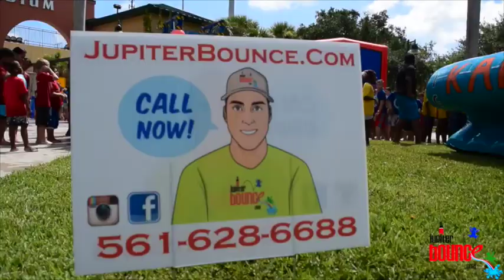AMAZING FLYING DRONE BOUNCE HOUSE VIDEO AT ROGER DEAN STADIUM JUPITER BOUNCE HOUSE RENTAL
JupiterBounce.com provides everything you need when planning a party, from tables and chairs to photo booth rentals and everything in between. We have it all: giant water slides, inflatable bounce houses, dunk tanks and snow cone machines. Our service area spans throughout Jupiter, Tequesta, Palm Beach Gardens, Juno Beach and Stuart with free delivery throughout. We look forward to making your next event unforgettable!